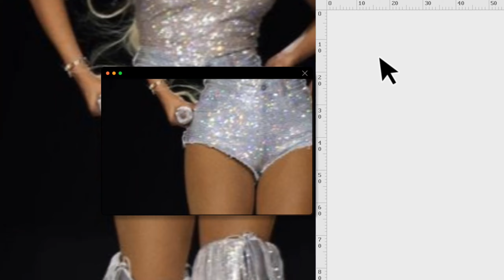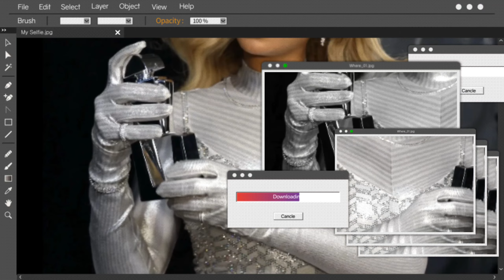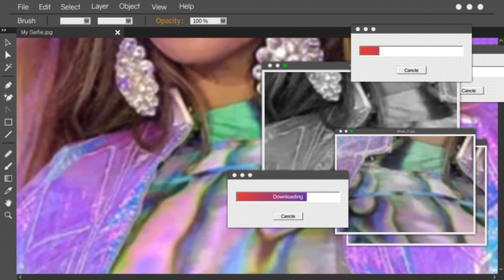Queen B starts MASSIVE SCANDAL in court after an unbearable revelation about Katt n jay Z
In a shocking turn of events, the entertainment world was rocked by a massive scandal after the renowned music icon, Queen B, revealed a jaw-dropping revelation about the relationship between Katt and Jay Z during a court hearing. The revelation has sent shockwaves through the industry, leaving fans and critics alike in disbelief. As the scandal unfolds, the world eagerly awaits the truth behind this explosive revelation and its potential repercussions.